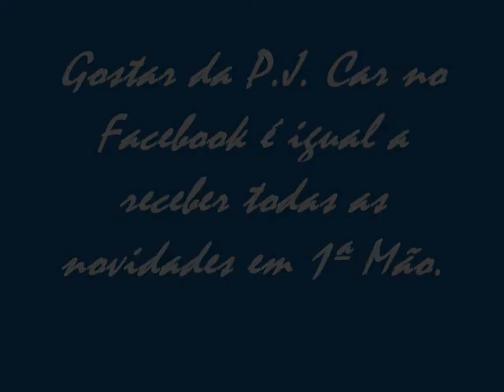P.J. Car - Ford Smax